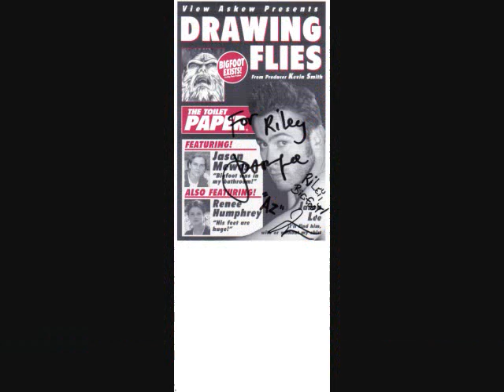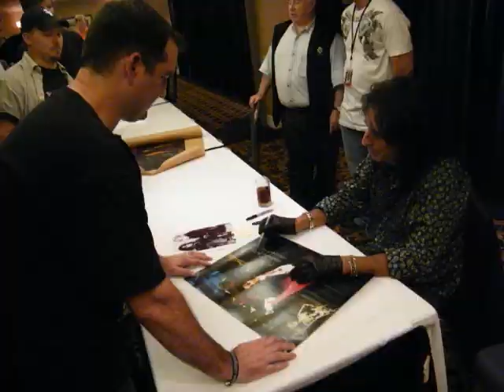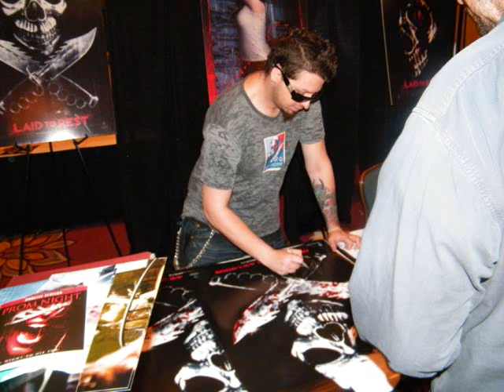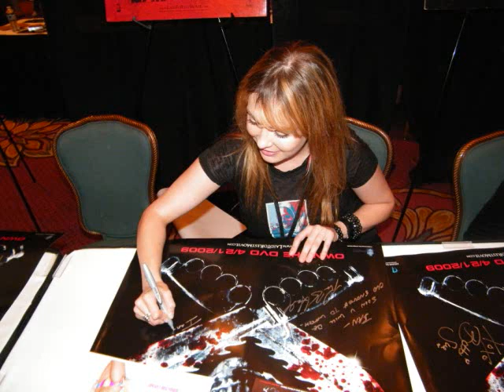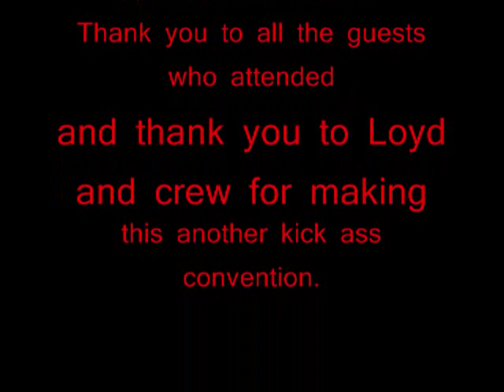Texas Frightmare Weekend 2009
These are pictures I took at Texas Frightmare Weekend 2009.